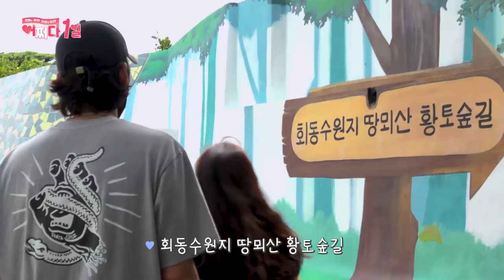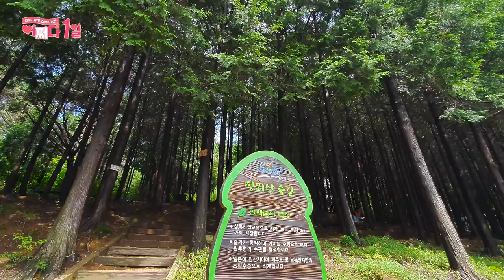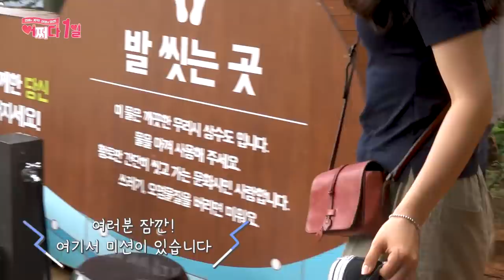[어쩌다 1일] EP.9 두리쥬와 서로 발 씻겨주기까지!?♥ 회동수원지에 가면 오리불고기 먹방은 필수~!! Enjoy Duck Meat in the Hoedong Reservoir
연애는 계약! 여행은 미션! 본격 파란만장 부산커플 탄생★
여행도하고 연애도하고 미션포인트도 받자! 두근두근 부산에서 어떤 일이?

부산에서 날 잡고 힐링한다면? 회동수원지로 떠나요~
내 몸이 건강해지는 느낌이야..! 맨발로 걸어보는 땅뫼산 황토숲길과
도심 속 힐링 명소로 거듭난 회동수원지 생태탐방로까지!!
울창한 숲과 아름다운 호수를 즐기며 걸을 수 있는 산책길이 있어서
부산데이트로도 제격인걸?! (황토숲길 걷고 서로 발 씻겨주면 로맨틱..♥)
피크닉존도 있으니까 간단히 챙겨서 나들이 가기도 좋아!

회동수원지 갔는데 오리불고기 안 먹고 오면 나 섭섭해! -섭서비-
부산에서 돼지국밥, 밀면, 낙곱새도 너무나 유명하지만
부산맛집하면 자연과 하나가되어 신선놀음 할 수 있는 오륜대 오리고기를 추천!(부산현지인피셜)
탁 트인 전망을 감상하며 먹는 오리고기란...ㅠㅠ
그토록 먹고 싶었던 오리고기를 먹는 태인을 보니 뿌듯^,~
먹방을 위해 머리 틀어 올리고 벨트 푸는 설언니는 역시 배우신 분이야(엄지척👍)

부산데이트코스로 이만한 데가 없는 것 같아😁
나도 남자친구, 여자친구 생기면 꼭 갈 거야~~!(언제쯤...ㅎ)

[회동수원지]
위치 : 부산광역시 금정구 오륜동
오륜대 저수지라고도 불리며 숲과 호수를 즐기면서 힐링하기 좋아 아는 사람만 안다는 힐링 명소!

[회동수원지 생태탐방로]
오륜동 땅뫼산 황톳길에서 부엉산 전망대까지 약 2km정도되는 걷기 좋은 길!

[회동수원지 오리고기]
위치 : 회동수원지 인근 상현마을
오륜대 오리고기로 유명하며 탁 트인 전망을 감상하며 맛있는 오리고기를 먹을 수 있음!

Accidently Dating Ep.9 Wash Each Other’s Feet and Enjoy Duck Meat in the Hoedong Reservoir(ENG)